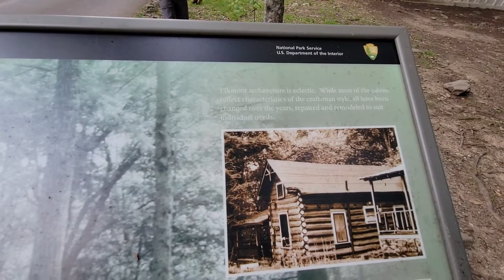Daisy Town TN Gatlinburg Tn